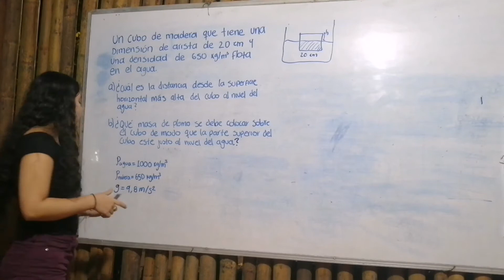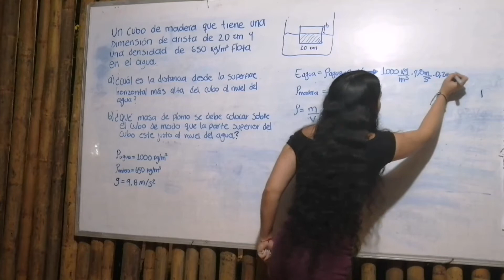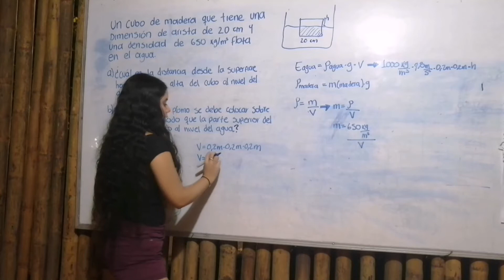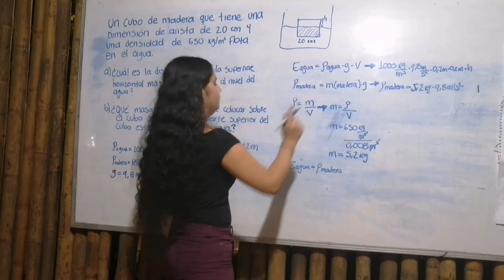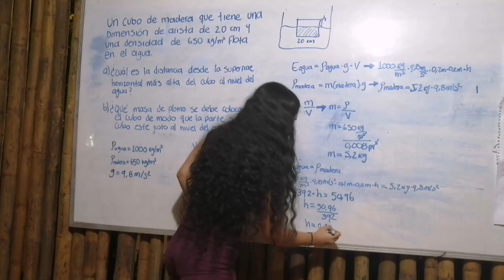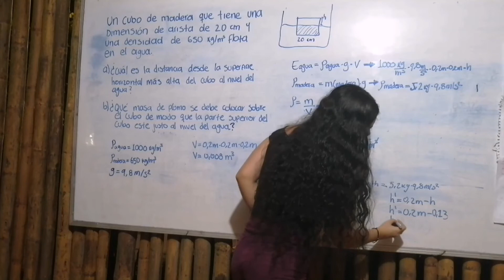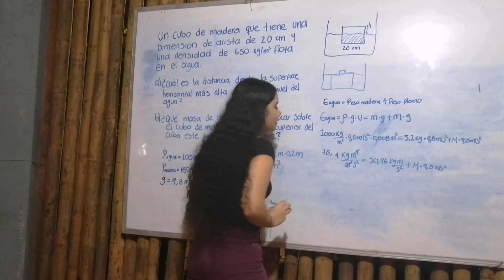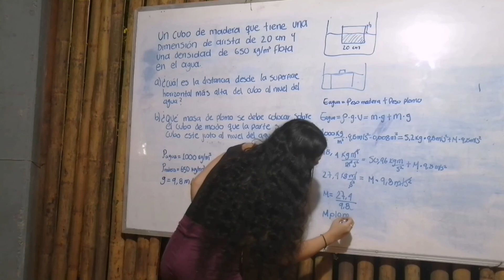Ejercicio de Hidrodinámica